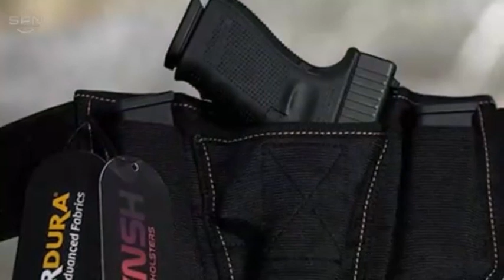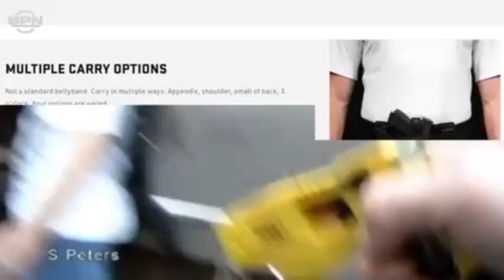EXPOSED Titanic Cover Up: Rothschild-Funded OceanGate Titan Sub SINKS to Conceal Truth About Titanic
Welcome to our YouTube video discussing the astonishing conspiracy theory surrounding the Titanic cover-up. In this eye-opening presentation, we delve into the intriguing story of how the Rothschild-funded Ocean Gate submarine allegedly sank to conceal the truth about the Titanic.
Join us as we explore the controversial notion that perhaps an iceberg did not actually sink the Titanic. We are privileged to have Google whistleblower, Zach Vorhies, sharing his alternative theory and shedding light on the missing submarine incident.
In a world where mainstream media often presents a unified narrative, it raises a red flag when the truth seems to be deliberately concealed. Our investigation reveals that the lost submarine operation was initially backed by none other than the influential Rothschild dynasty.
Furthermore, we uncover a recent treaty that restricts citizens of the Western world from visiting the Titanic wreckage site without a permit. Remarkably, the submarine operation in question obtained a permit through the use of an experimental sub design, operated with a wireless video game controller. What could be the motive behind this peculiar arrangement?
Zach Vorhies passionately argues that this tragic event will serve as a justification for prohibiting anyone from visiting the Titanic wreckage. Contrary to popular belief, he posits that the Titanic was not sunk by an iceberg, but rather by an explosion. Drawing a parallel to the famous saying, "jet fuel doesn't melt steel beams," he challenges the conventional explanation that an iceberg could penetrate a hardened steel hull.
It is fascinating to note that notable figures such as John Jacob Astor IV, Benjamin Guggenheim, Isidor Straus, and George Dunton Widener all met their demise in the Titanic disaster. What connects these individuals is their strong opposition to the creation of the federal reserve. Could there be a hidden motive behind their tragic fate?
Prepare to have your beliefs challenged as we embark on a journey to uncover the truth behind the Titanic cover-up. Join us in this riveting discussion, where alternative perspectives clash with mainstream narratives. Don't miss out on this thought-provoking exploration of one of history's most enduring mysteries.
Together, let's unveil the secrets concealed beneath the surface of the Titanic tragedy.